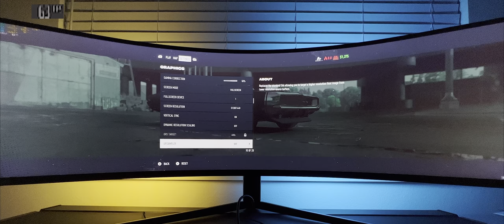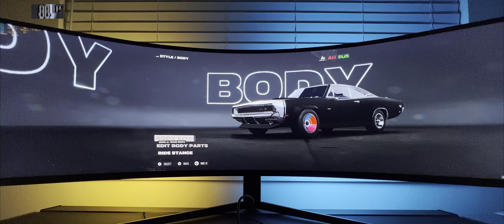Need for Speed Unbound POV | PC Max Settings | 5120x1440 Odyssey G9 | RTX 3090 | Story Gameplay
Check out some gameplay from Need for Speed Unbound on PC and the Odyssey G9, this time in POV! The game plays and runs great on the G9!

Odyssey G9 Settings
• Adaptive-Sync: On (Note: When Adaptive Sync is turned on, most picture settings become
        grayed out)
• Virtual Aim Point: Off
• Brightness: 100
• Contrast: 75
• Sharpness: 40
• Color: Standard
• Local Dimming: Auto

NVIDIA Control Panel - Adjust desktop color settings:
• Brightness: 50
• Contrast: 55
• Gamma: 1.2
• Digital Vibrance: 60
• Hue: 0

32GB CORSAIR DOMINATOR PLATINUM - WHITE 3200MHz RGB (2x16GB)
500GB Samsung 980 PRO CORSAIR
1TB MP600 Gen4
CORSAIR RM1000i SERIES PLUS GOLD
Display: Samsung Odyssey G9 5120x1440 HDR On

TIMESTAMPS
00:00 Gameplay with commentary
03:37 No commentary